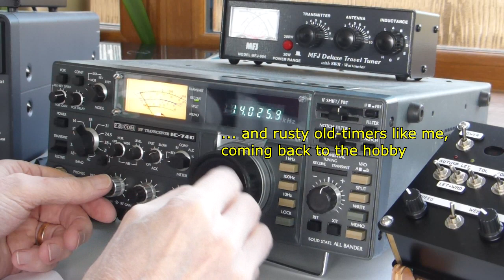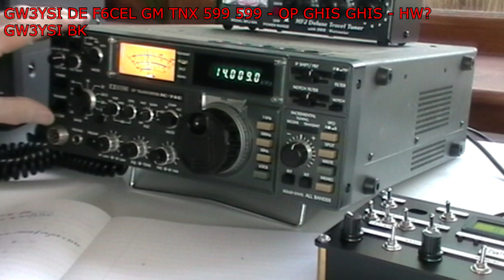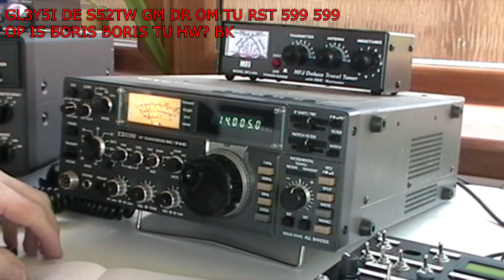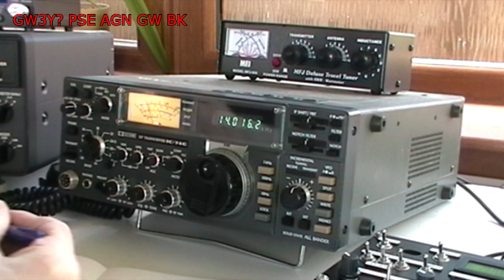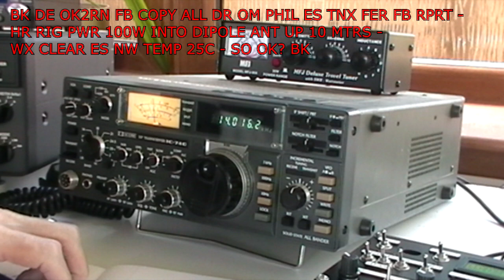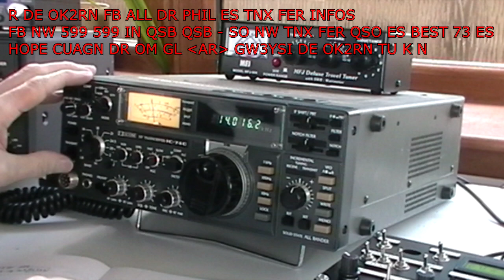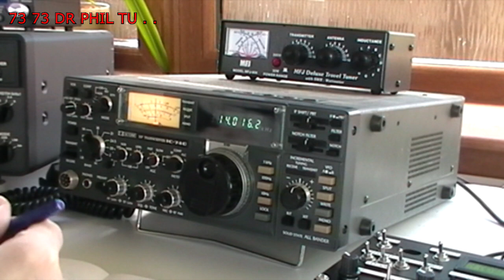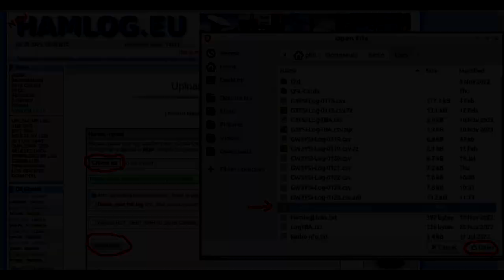OsKyr - On-air demo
On-air demo at 12 wpm, plus details of text-based logging system.